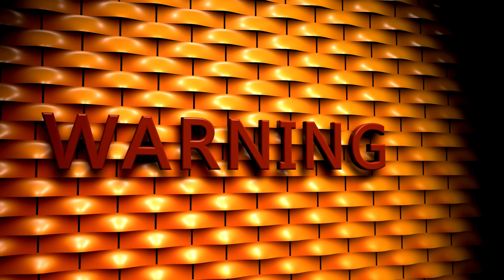Regn, Regn, Væk med dig | Børnesange for Babyer | CoComelon DanskKids Cartoon | Funny Cartoon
0:00 Regn, Regn, Væk med dig
2:44 Ti små dinosaurer
6:33 Kropssang
9:27 Du kan cykle - du kan klare det
12:43 Hoved, skuldre, knæer og tæer
14:51 JJ's sang
17:56 Farvesangen
22:26 Sygesang
24:44 Så gør vi sådan (sengetid)
26:41 Bussens hjul
30:08 Ja Ja Sovetid

Se CoComelon-playlister:

 • CoComelon Dansk |...